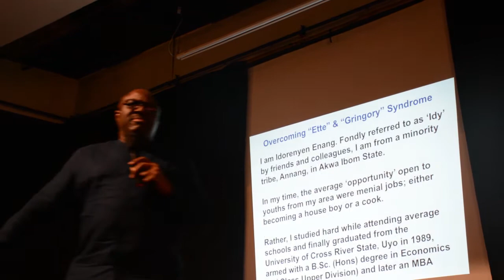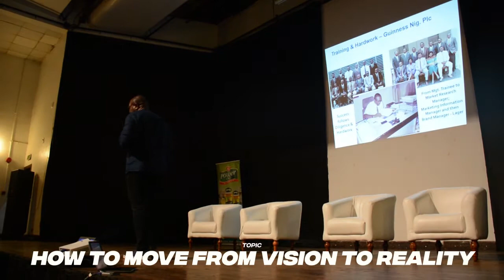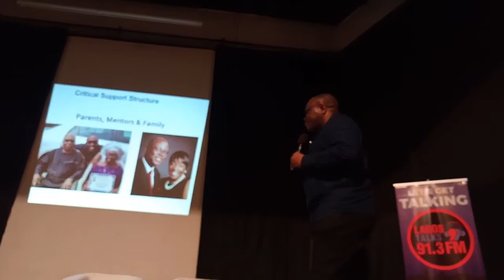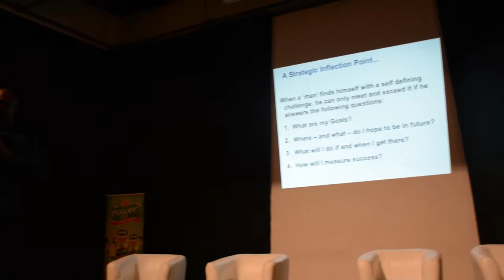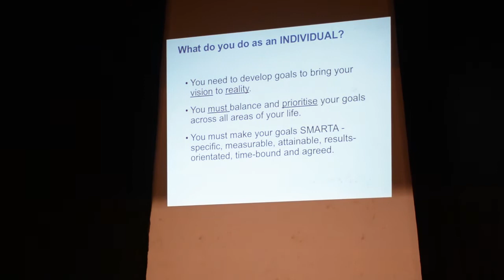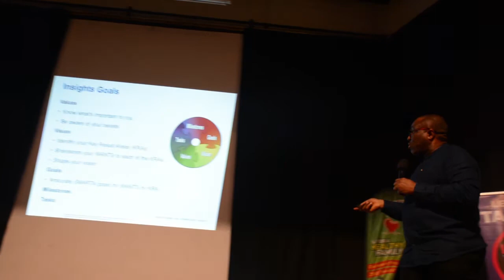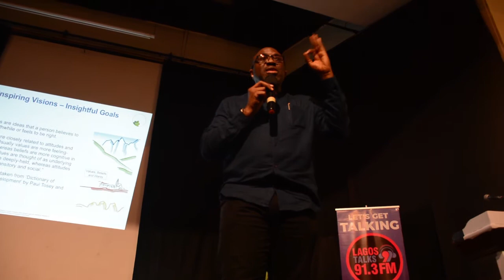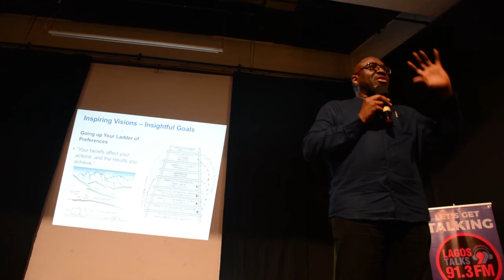How To Move From Vision To Reality - Idy Enang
Idy Enang had a lot to say on how to move from vision to reality with his vast experience starting from his university days, career and lot more.